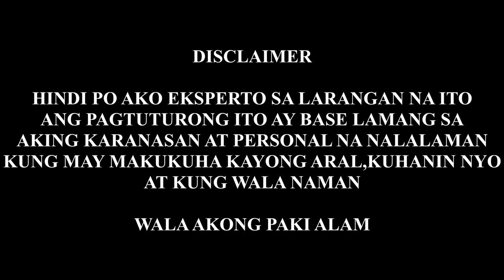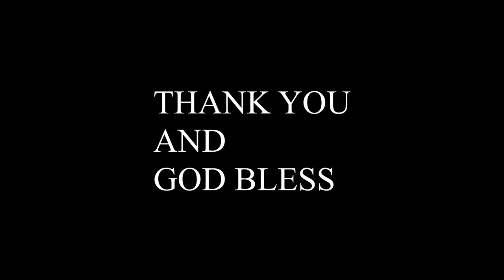CHANGE GEAR OIL | NISSAN PREMIUM | FOUNDERTV DIY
HOW TO CHANGE GEAR OIL REAR DIFFRENTIAL AND A TECHNIC TO FILL IN  BY FOUNDERTV STYLE